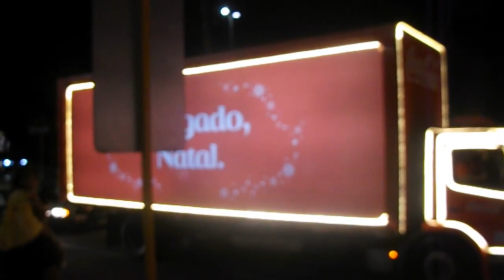Caravana de Natal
The Coca-Cola caravan that travels through cities with carts that are true walking “stage”, including one for Santa Claus, arriving in Natal with a huge crowd waiting, and marking the beginning of the Christmas festivities.